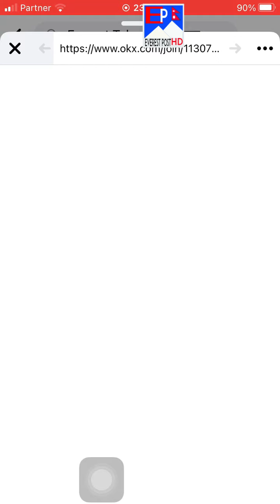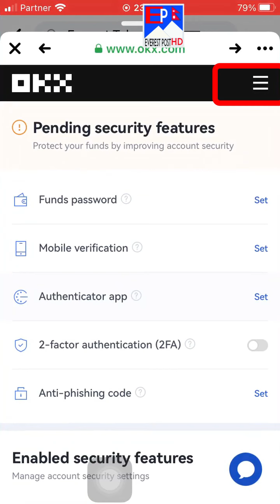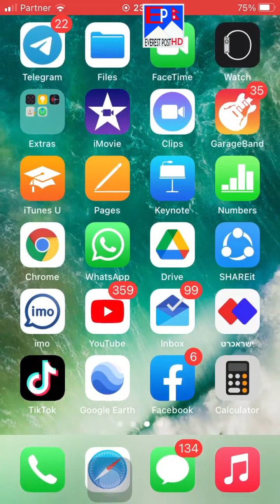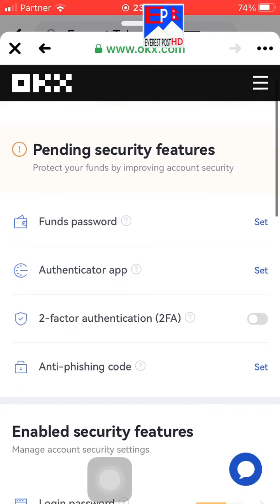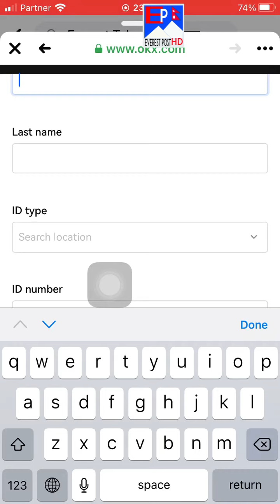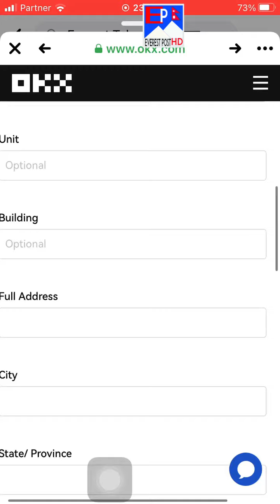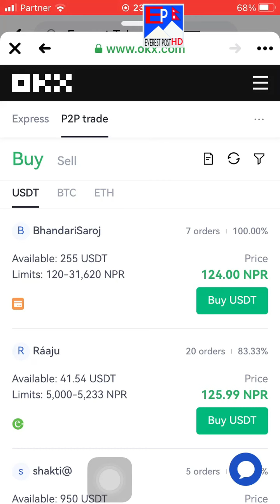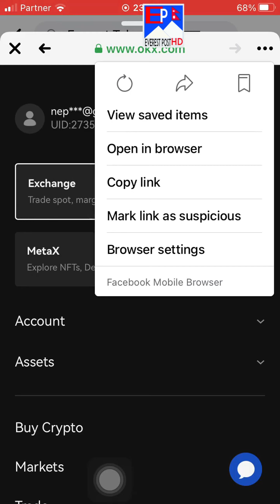How To Make OKEX Account In Nepali|OKEX माँ अकाउंट र भेरिफाई गर्ने तरीका|How To Verify OKEX Account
How To Make OKEX Account In Nepali,OKEX माँ अकाउंट र भेरिफाई गर्ने तरीका,How To Create OKEX Account, How To Register OKEX Account In Nepali, Okex Account Banaune Tarika Nepali Bhashma, How to verify OKEX Account,How to Rigister Okex Account,

okex transfer to bank account,
okex login,
https www okex com account security,
okcoin login,
okex login system,

About
About Everest TV IS A YouTube Channel here can Find News And Technology Tips And Tricks Tutorials In The English& Nepali Language New Video Is Post Every Week
Category Media/News Technology